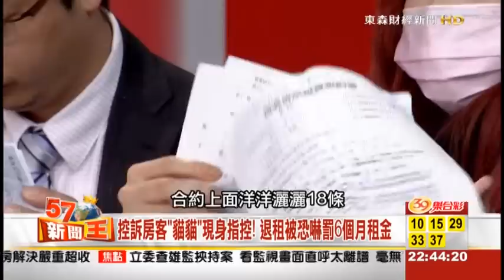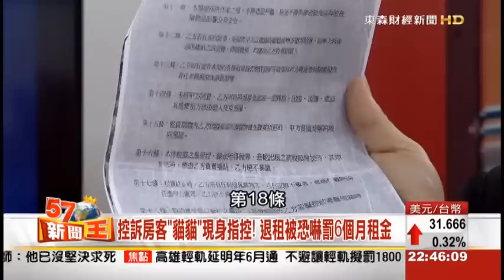租屋版分手擂台 勇房客PK黑房東 2015-03-11《57新聞王》3-2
想看更多《57新聞王》精彩節目內容，週一至週五 晚間10點 敬請鎖定57頻道 東森財經新聞台！